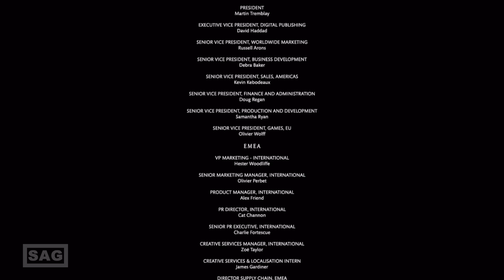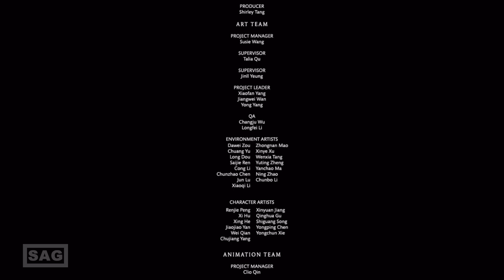MORTAL KOMBAT XL - CHAPTER 10 RAIDEN - NO COMMENTARY | SAG MODE STORY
Chapter 10: Raiden
Bo' Rai Cho appears in front of Raiden's Sky Temple until Raiden himself appears before his eyes. Bo' Rai Cho soon speaks to Raiden. Raiden said that he was also happy to see his old friend again because it had been a long time since he had seen him. Bo' Rai Cho was worried about Shinnok's return, so it was time to act. Bo' Rai Cho said that he was trying to contact Raiden because he feared the worst. Raiden says that when Kano stole Shinnok's amulet, he had left a trap in his temple so the god of thunder had to travel through several worlds in order to disarm it and then go to the Jinsei Chamber to regain his strength. Bo' Rai Cho asks if Raiden was close to recovering the amulet but he says that he does not know because disabling Kano's trap cost Raiden a lot and as soon as he recovered it he would speak to Sonya Blade. Bo' Rai Cho then worries and thinks that if they had defeated Shinnok or if he were mortal, perhaps it would be easier. Raiden opens the doors to the Jinsei Chamber and Bo' Rai Cho is impressed by the fact because for him it was as if he was looking at the ancient gods themselves. Raiden then tells Bo' Rai Cho that he intends to use this crisis to his advantage, because with Quan Chi's magic, he can recover the fallen. Then Bo' Rai Cho quickly tells Raiden that if he recovers Liu Kang and Kung Lao, many things will be possible.